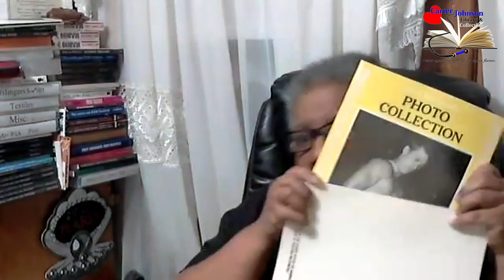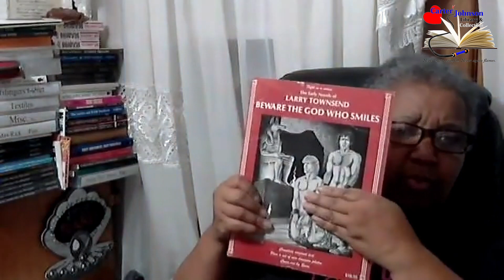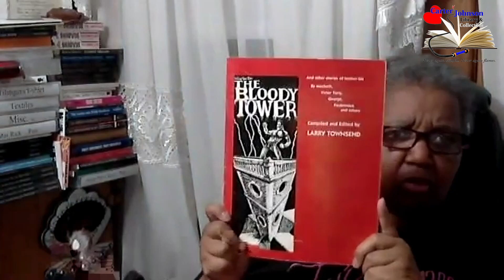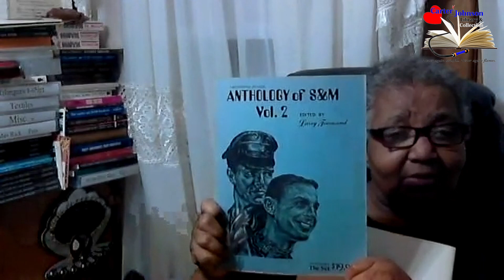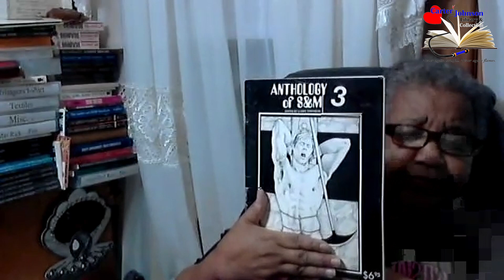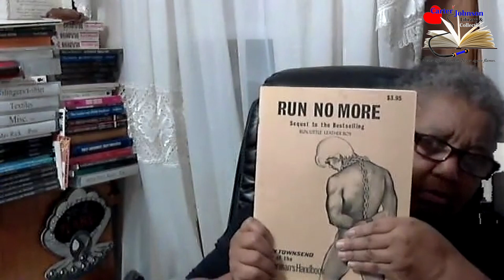Unboxing - Thom Butts Teams Up with Mama Vi Johnson to Unbox more Tony DeBlase History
Thom Butts joins Mama Vi in revealing some more of the ridiculously generous donations Mr. Butts makes to the Library.

The Carter/Johnson Library & Collection is a collective history of various communities who have chosen to live and love differently. The Library, a 501(c)(3) organization, is chartered to bring this history to the communities that it serves. As the only library of its kind, it is our mission to create an interactive relationship with the stories from the past and the present and link them to future generations.

The Library collection includes thousands of leather, fetish, S/m, kink and alternate sexuality books, magazines, posters, art, newspapers, ephemera and memorabilia dating back to the 1700’s. The Carter/Johnson Library is designed to put people in touch with their history by allowing them to hold it, read it, smell it and know it.